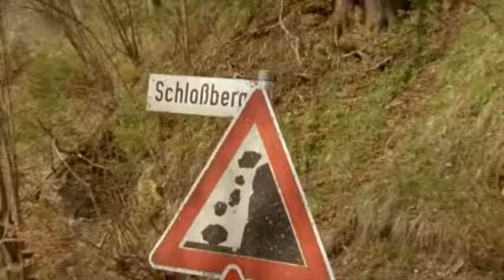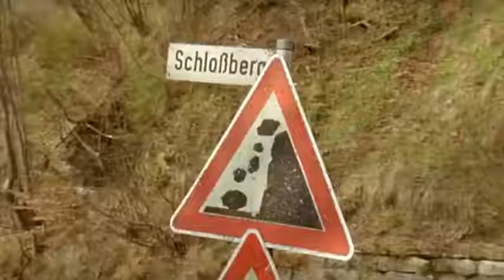Die Rosenheim Cops Staffel 10 Folge 1